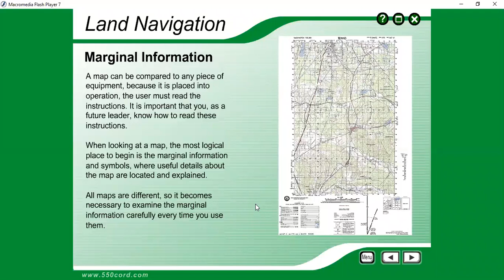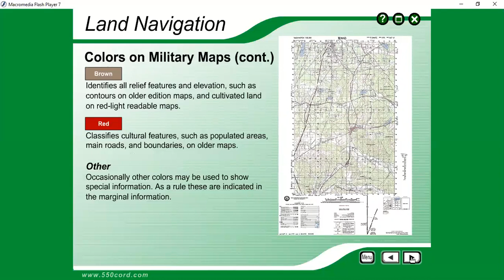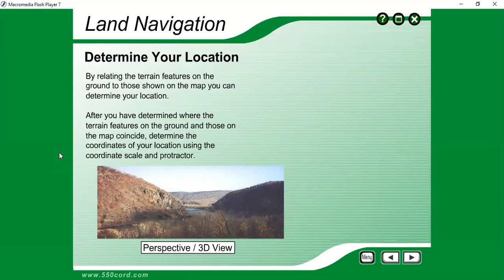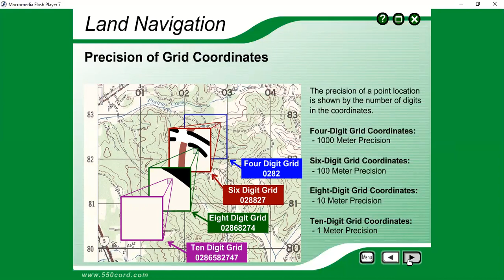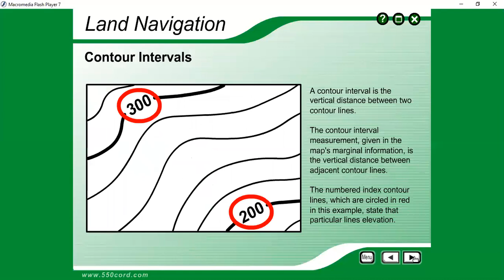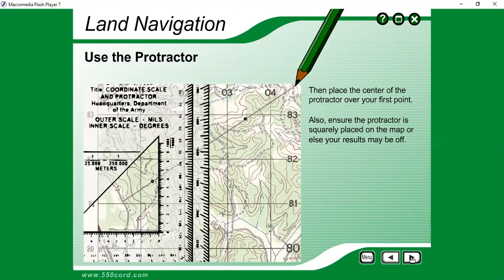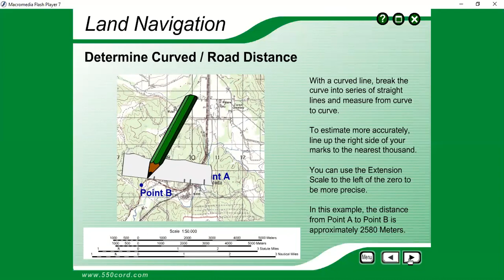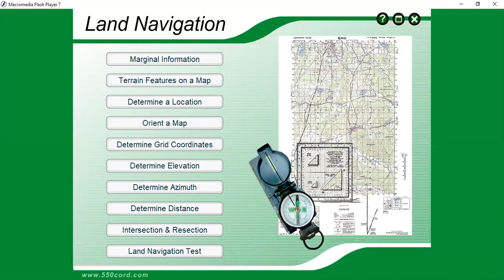Land Navigation & Map Reading